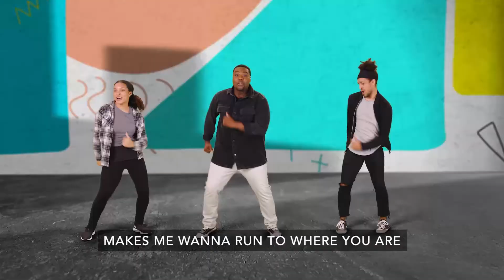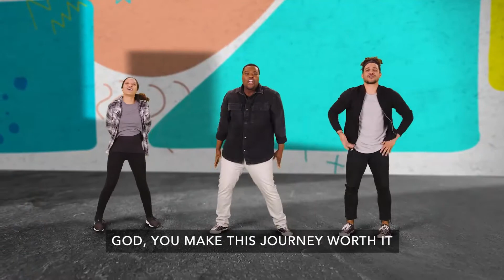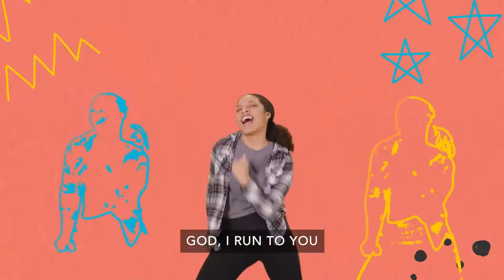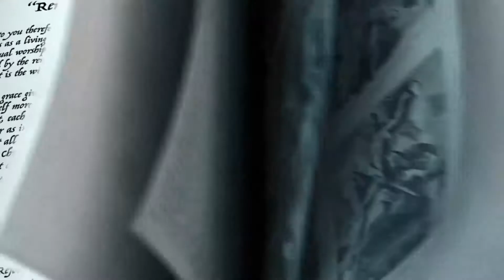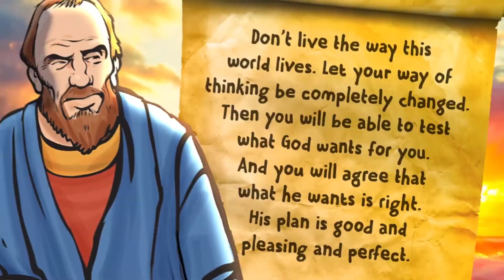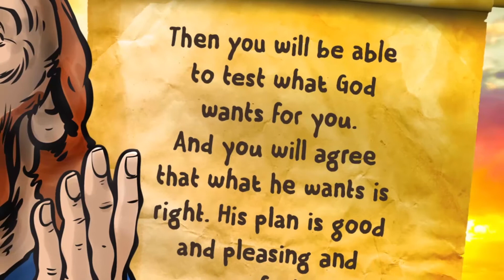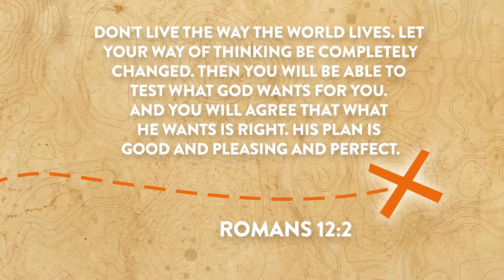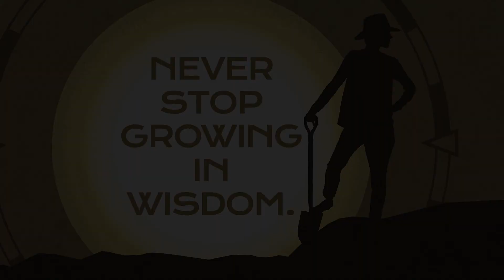Orange Elementary Experience (August 28-29)